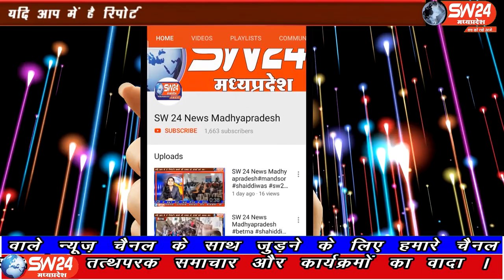SW 24 News Madhyapradesh kharogne sw24news 03.09.2020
प्रदेशभर की तेज बारिश के प्रकोप से फसलो को खासा नुकसान हो रहा है इसी बिच ग्रामीण सड़क पर उतरे और आर्थिक मदद की गुहार लगाई। खरगोन से अजय तिवारी की रिपोर्ट